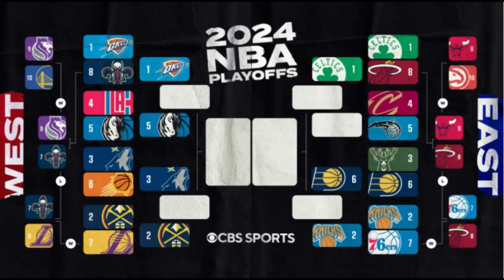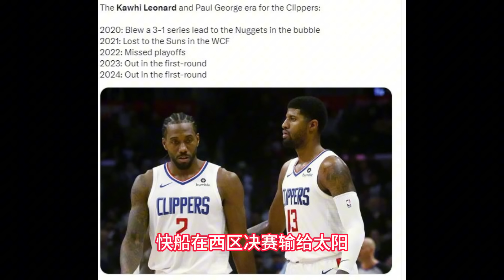Kyrie Irving兢兢业业，他是本轮下半场之王？快船让人失望，Kawhi Leonard是最差超巨？